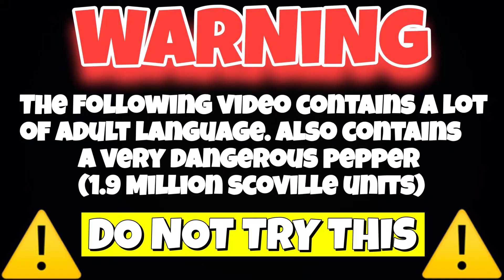EATING THE WORLDS HOTTEST PEPPER!!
NEW VIDEOS WEDNESDAY!